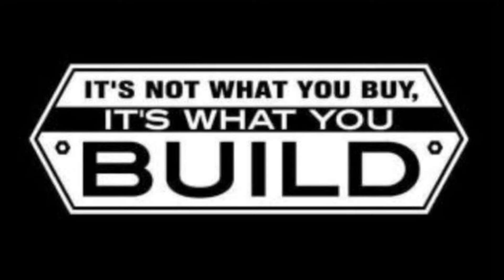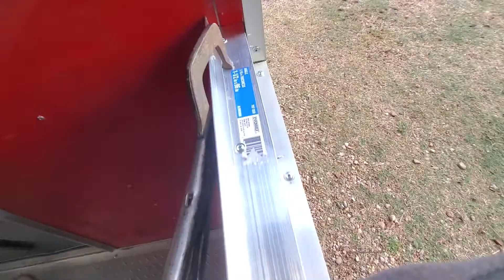Food Trailer Build, Adding a screen window, part 2